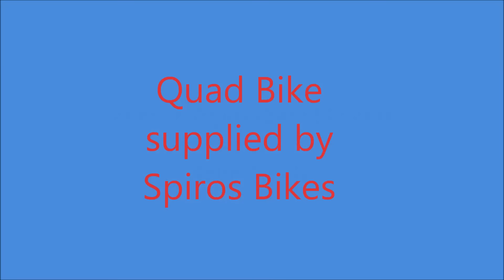Village to beach on quad bike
Quad bike trip through San Stefanos to the beach.